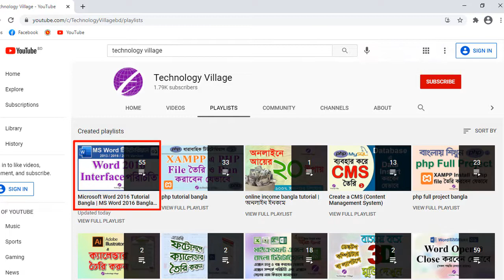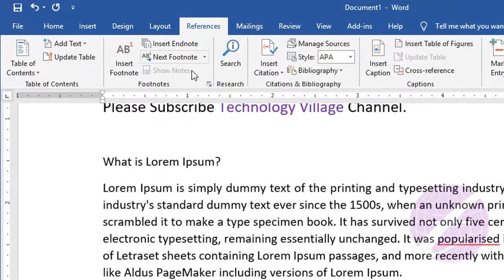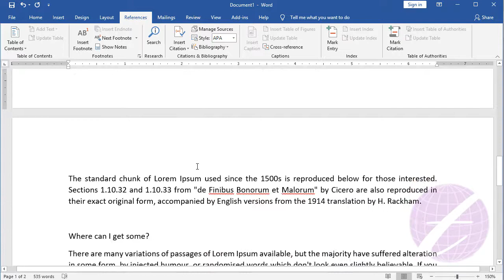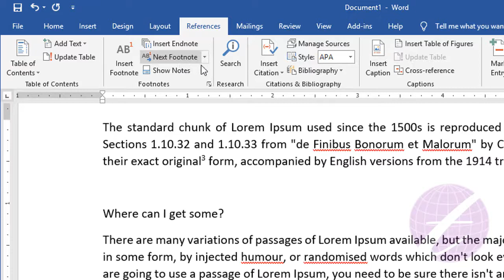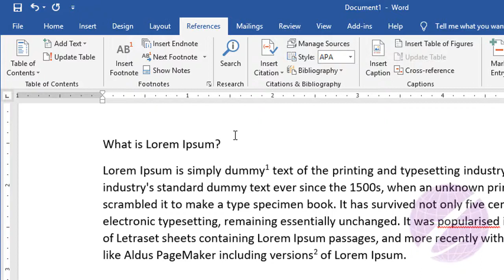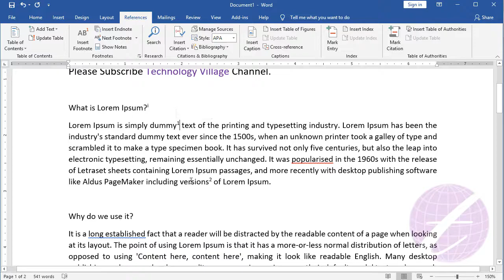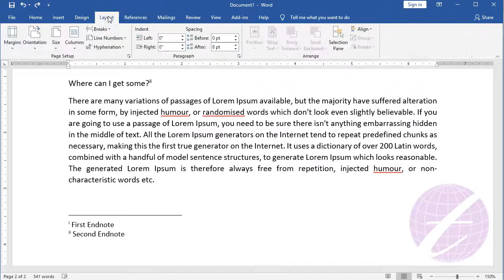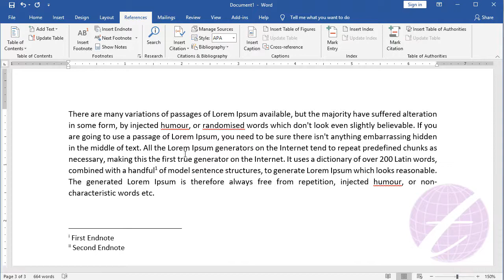Insert Footnote in Word & Endnote in MS Word | Microsoft Word Tutorial Bangla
You can insert footnote in word and working with endnote in ms word. This is Microsoft Word Tutorial Bangla & you can learn about footnote in word 2016, endnote in word, footnote in ms word, edit footnotes in word, insert endnote in ms word etc. You can also learn how to insert footnotes in word 2016, edit footnote number in word, ms word footnote, word footnote, ms word endnote, footnote in microsoft word & how to insert footnote in ms word.

এ ভিডিওতে এম এস ওয়ার্ড এর Footnote ও Endnote সম্পর্কে আলোচনা করা হয়েছে।